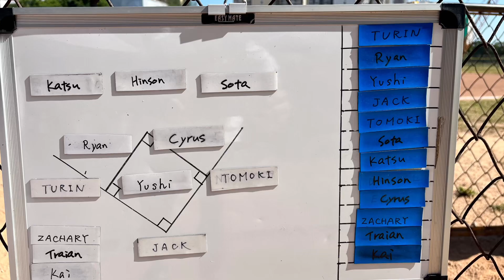Yakult Swallows Vs Lions Blue Little League 2023 Game 6